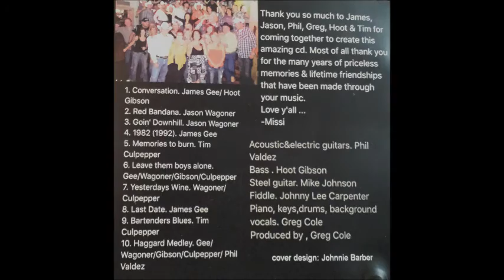Tim Culpepper - Memories To Burn - Honkytonk Extravaganza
"Memories to Burn" is a song written by Warren Robb and Dave Kirby, and recorded by country music artist Gene Watson. It was released in October 1985 as the second single and title track from the album Memories to Burn. The song reached #5 on the Billboard Hot Country Singles & Tracks chart. This version is recorded by Tim Culpepper for the album called Honkytonk Extravaganza which is a compilation of favorite songs sang on Broadway in Nashville, TN. by Tim Culpepper, Jason Wagoner, Hoot Gibson, James Gee, and Phil Valdez.